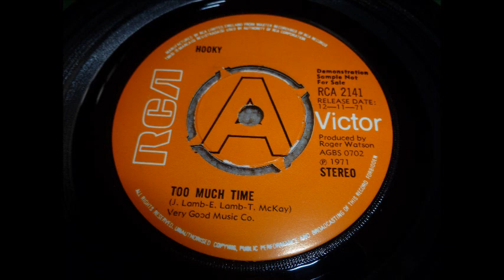Hooky Too Much Time